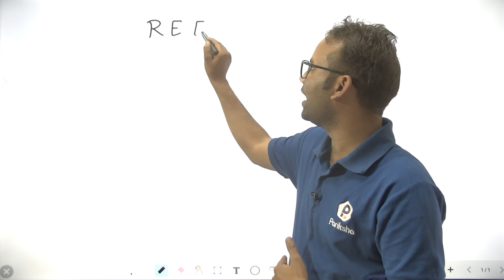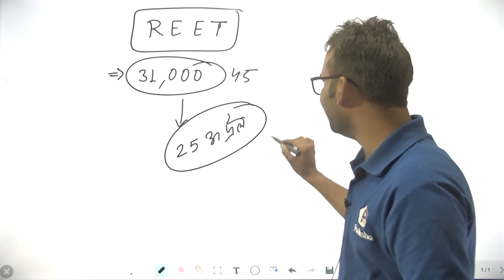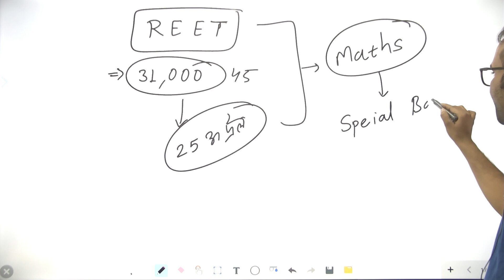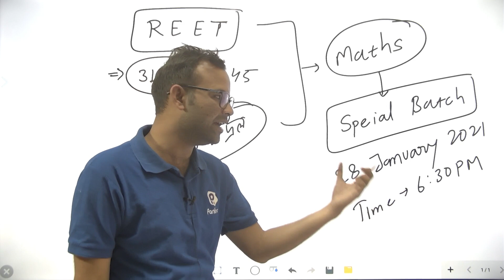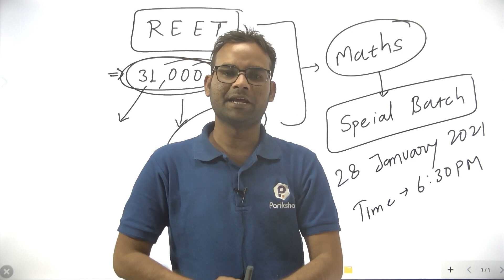ANNOUNCEMENT | REET L-II | Special Maths Complete Course | By Manish Aswal Sir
In this video, The Study Kafe Mentor Manish Aswal Sir discuss about REET_LEVEL_II Maths Free Course.

Pathak Sir's Science courses(Complete Foundation Course, RSMSSB Stenographer, Delhi Police AWO/TPO, RSMSSB Forest Guard, REET L-II) available on Pariksha app. Valid Till 31st January.